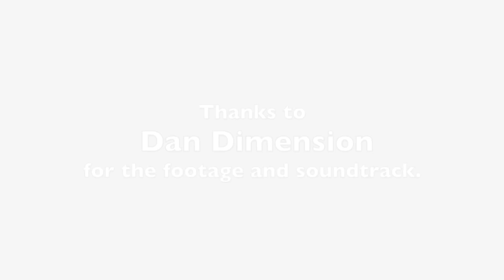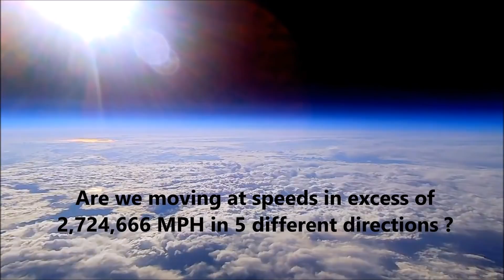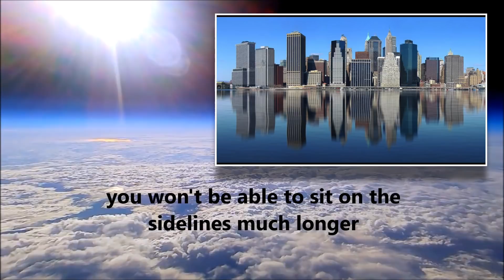According to the heliocentric model, the earth is not flat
The speed and motion of the earth ... what is taught and accepted VS what we feel and observe .